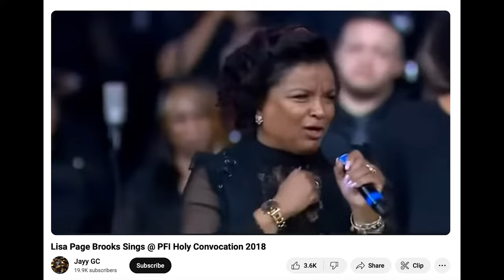ANYBODY GRATEFUL (YEA, YEA, YEA, YEA) x LISA PAGE-BROOKS | LIVE REACTION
Watch my live reaction to Lisa Page-Brooks' inspiring performance of "Anybody Grateful (Yea, Yea, Yea, Yea)". This viral video will surely uplift and encourage you!

0:00 Introducing Lisa Page-Brooks
0:50 Reaction
5:50 NotKarltonBanks, Dorinda, Cats
6:16 The Genius of Lisa Page Brooks
9:38 She still has Joy 😊
11:16 Prayers for the family